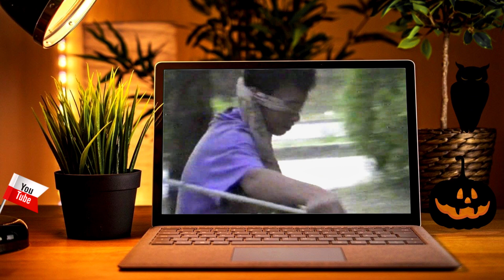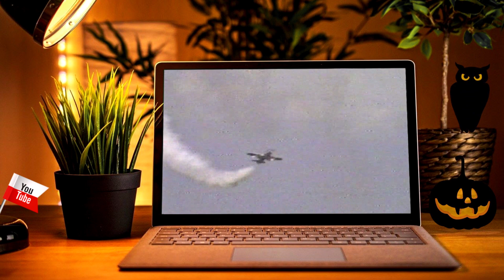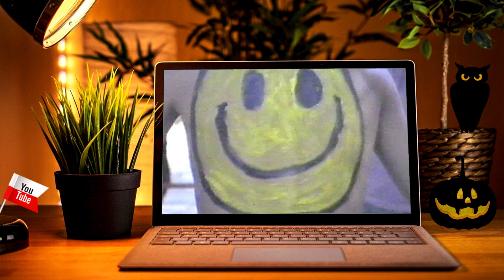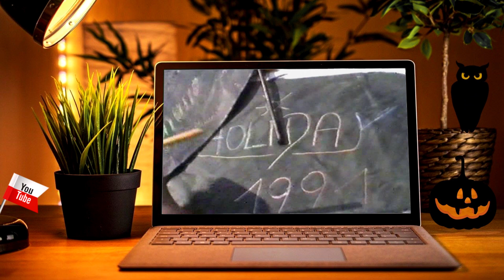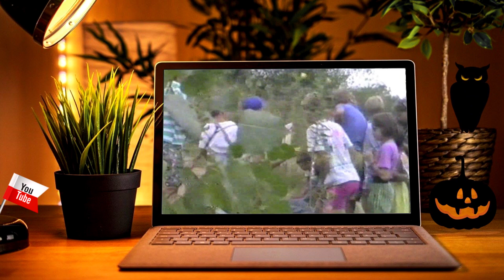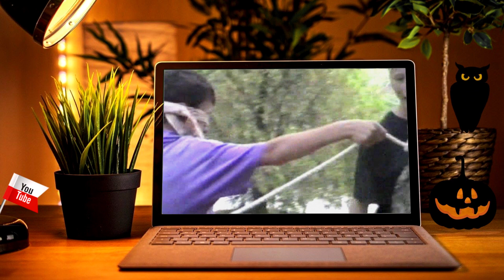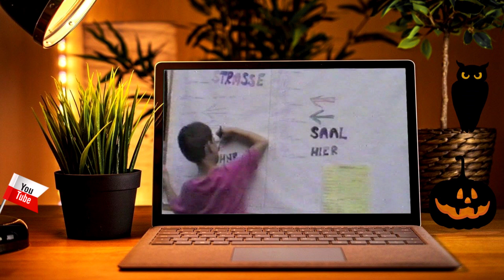Bauernkrankenkasse Ferienaktion Lignano 1991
Als Leiter der Ferienaktionen der Bauernkrankenkasse verbrachte Pfarrer Pichler viel Zeit in Lignano.